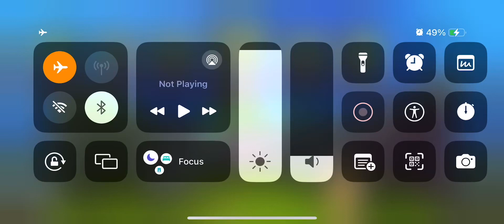No computer month￼ episode 2